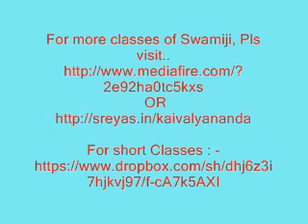No Karma in Jnani is the reality - Short talk by Sri. Kaivalyananda Swami, Haridwar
This part is taken from Swamiji's Class no.16 on Bhagavat Gita, Chapter II.